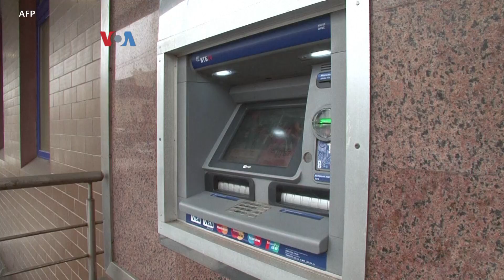AS Tegaskan ke Rusia, Tidak Ada Perubahan Aturan NATO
Menteri Luar Negeri AS menyebut, keputusan kini ada di tangan Rusia setelah AS menyampaikan tanggapan tertulis ke Moskow. Ketegangan di perbatasan Rusia dan Ukraina terkait permintaan Rusia untuk menjamin Ukraina tidak jadi bagian dari NATO.